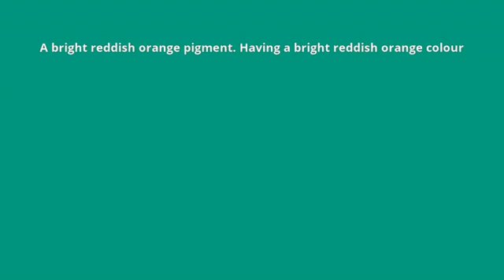what is the meaning of chrome red